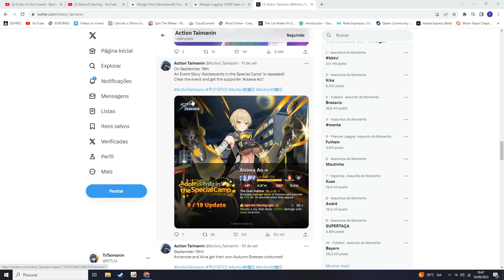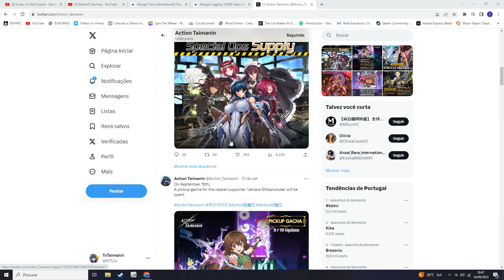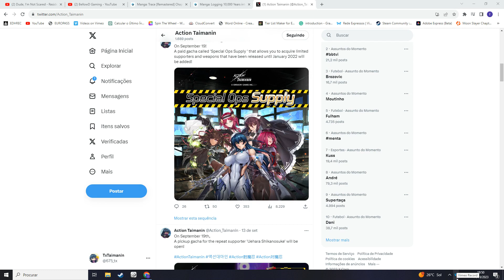Why? Who asked for this AGAIN?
A rant about the task force crap we are going to get in September 19.